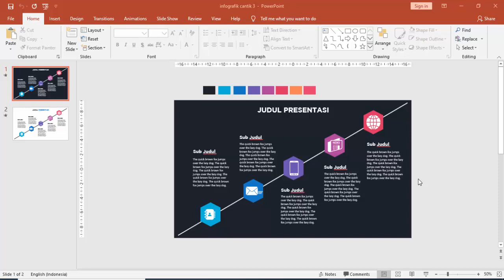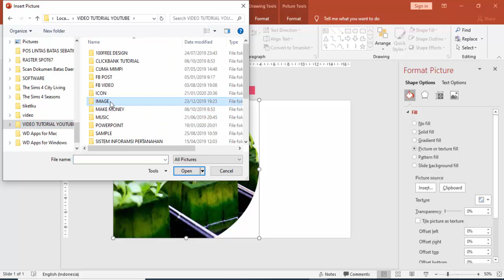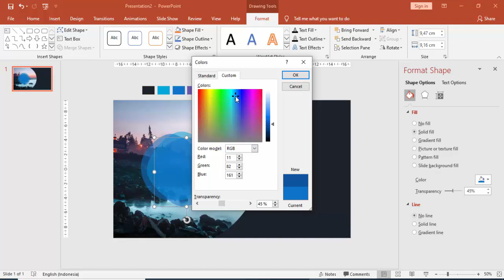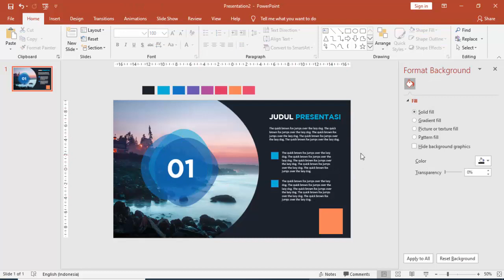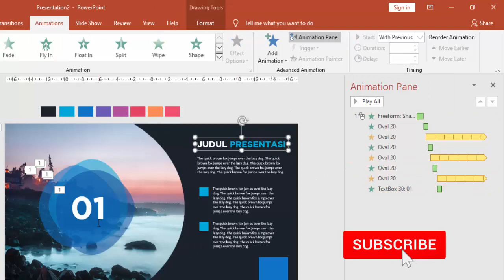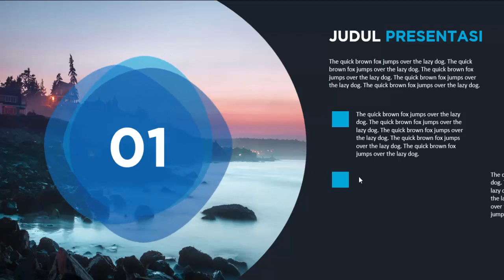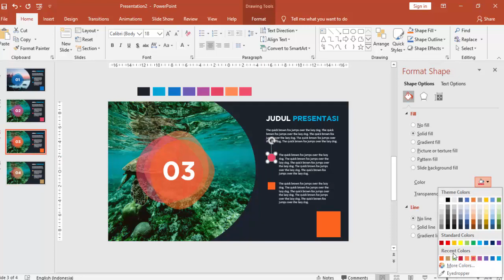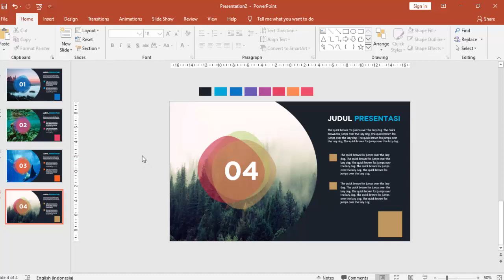CARA MEMBUAT SLIDE INFOGRAFIK POWERPOINT YANG CANTIK DAN MENAWAN #4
Video tutorial PowerPoint ini berisi Langkah-langkah Cara Membuat sebuah Slide Infografik Presentasi PowerPoint yang Cantik Menawan. Langkah-langkah membuat slide isi yang keren ini bisa dipraktikan dengan MS.PowerPoint semua versi terutama 2013, 2016, 365 dan 2019.

powerpoint infographic presentation slide design tutorial with free template, powerpoint tutorial with free tamplate, powerpoint 2016 tutorial a tutorial for absolute beginner part 14, powerpoint 2016 tutorial with free template, powerpoint made easy, free powerpoint template design, ppt templates free download, download tema ppt, download tema ppt untuk seminar proposal, background ppt, template presentasi powerpoint keren, cara membuat power point di laptop,template ppt gratisan